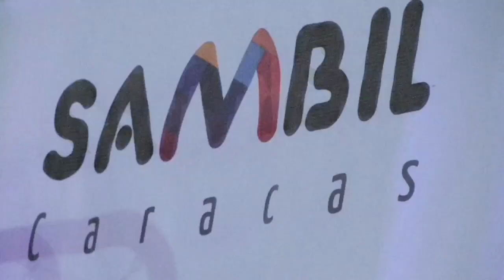Clinica de Guitarras - Sambil Caracas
Clínica de Guitarra realizada en Sambil Caracas dictada por Juan Pablo Lobos completamente gratis